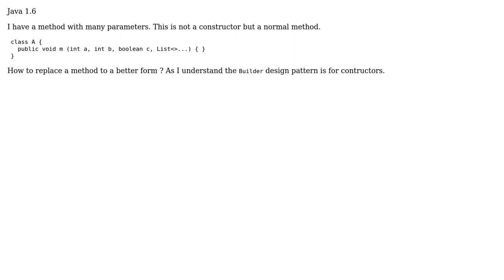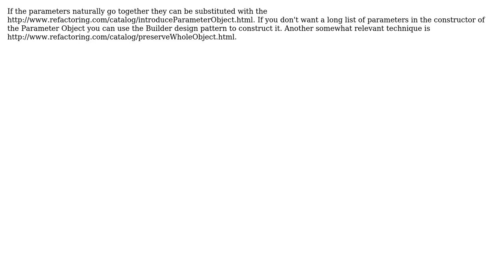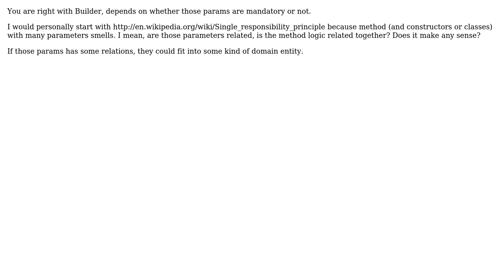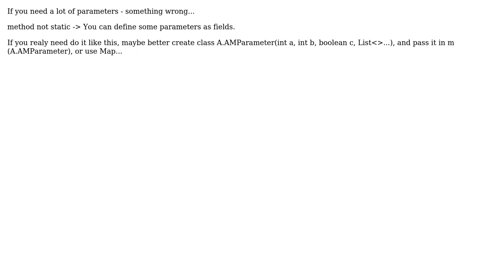Design Pattern to replace a method with many parameters (6 Solutions!!)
Design Pattern to replace a method with many parameters

With thanks & praise to God, and with thanks to the many people who have made this project possible! | Content (except music & images) licensed under CC BY-SA | Music | Images & others | With thanks to user ? user zafarkhaja user Tony user nikhilgupta86 user Mikhail user Martin Podval user Ilya Palkin and the Stack Exchange Network Trademarks are property of their respective owners. You are responsible for your own actions.